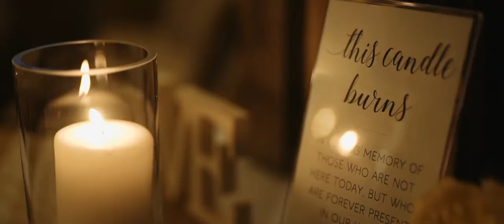Brendon + Melinda // Creative Short Film